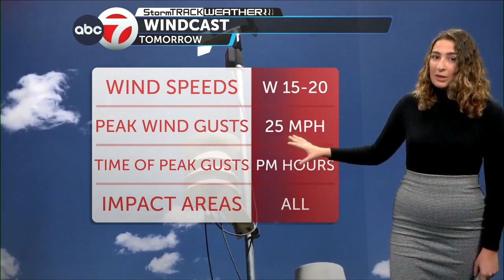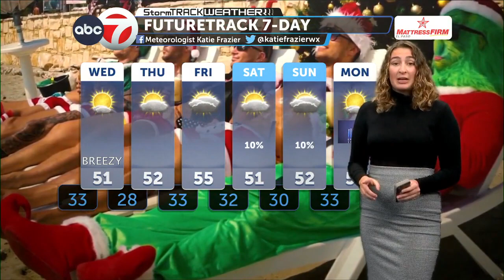Katie Fraziers 10p forecast Dec 13